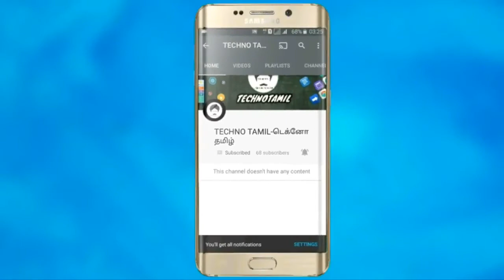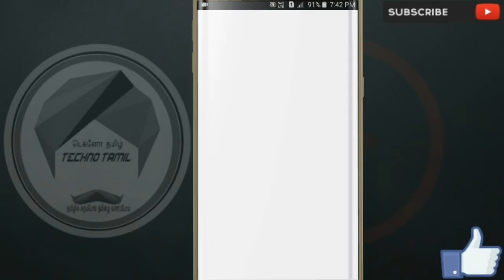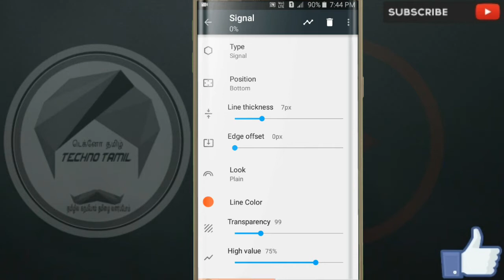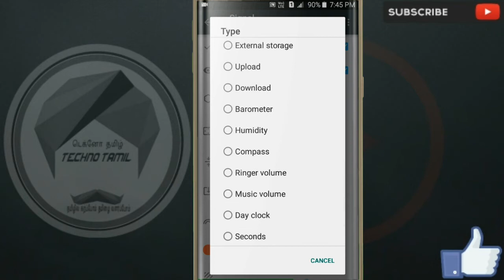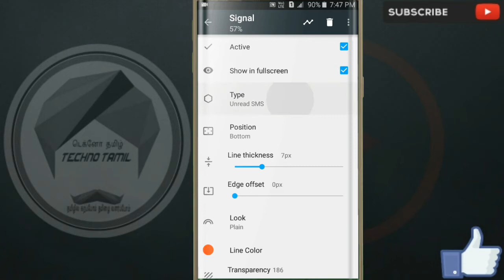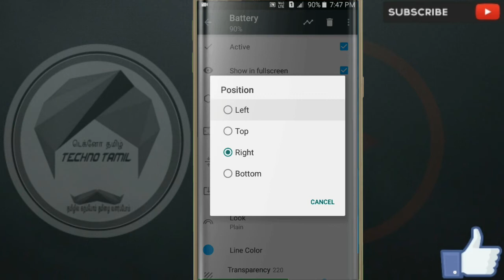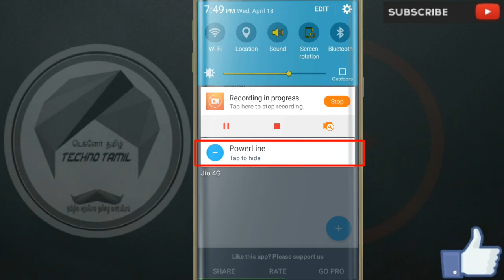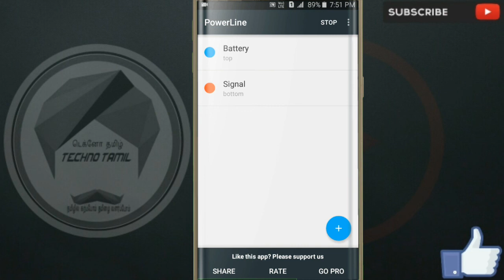பவர் லைன் ( POWER LINE APK) ஐ பற்றி ஒரு பார்வை? 😉😉😉| TECHNOTAMIL -டெக்னோ தமிழ்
TECHNOTAMIL- டெக்னோ தமிழ்

DOWNLOAD APP LINK:-( POWER LINE APK )

Follow us on:-(join with us)